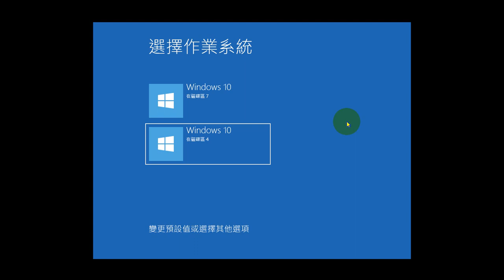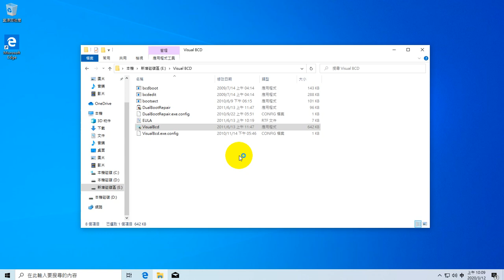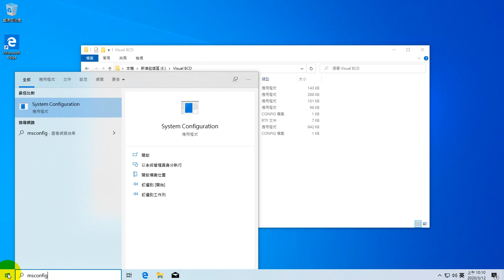建立VHD以及安裝win10至vhd中 Part2